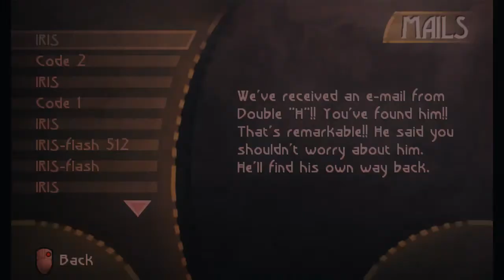♪ Beyond Good and Evil ♪ Part 9